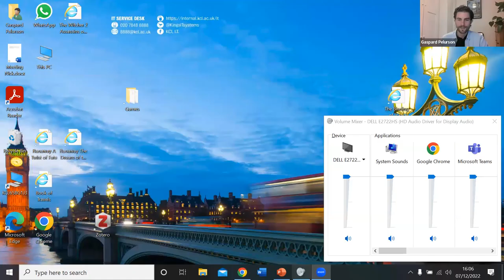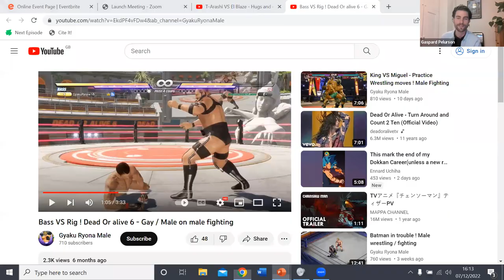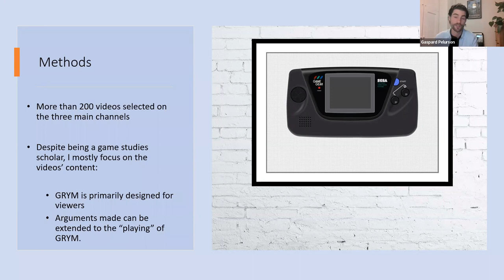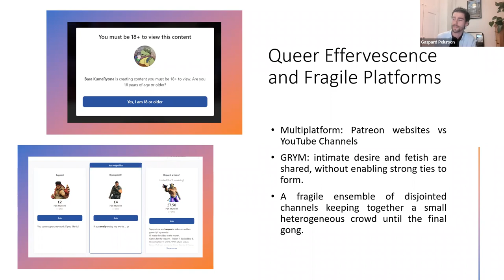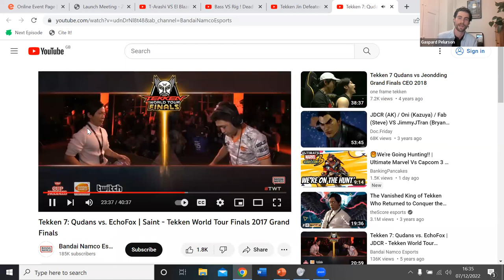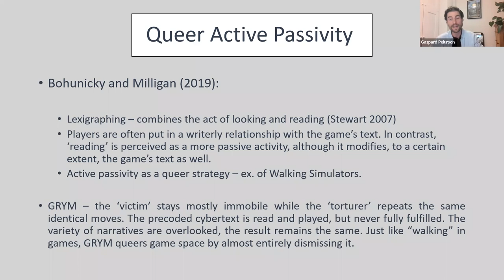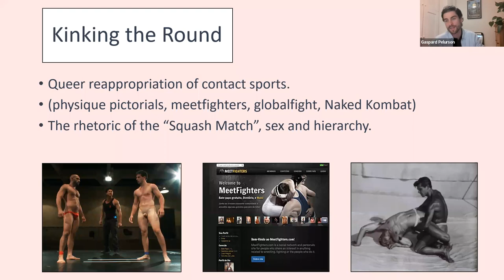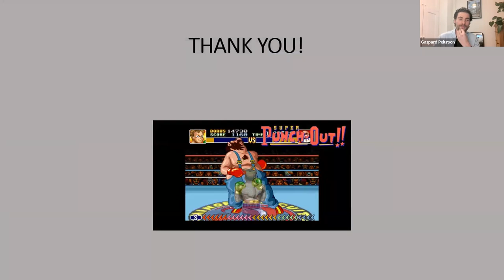Gyaku Ryona: Exploring the Limits of Digital Sex, by Dr Gaspard Pelurson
Gyaku Ryona is a voyeuristic subgenre that involves the beating up of one male character by another. Several channels have emerged on YouTube and garnered respectable attention, by using fighting games as their main platform. These channels compile videos of virtual and erotic one- sided fights between two characters, which are in turn watched and requested by viewers. Dissecting Gyaku Ryona videos, their content and “game” mechanics, this presentation underlines the fragility of the platforms on which this subculture thrives, and argues that through active passivity, Gyaku Ryona queers fighting game culture, but also celebrates deviant desires and it embraces homoeroticism on a platform that is publicly available. Ultimately, Gyaku Ryona triggers broader conversations about rewriting fighting games as a kinky platform exploring the limits of digital sex.

Bio: Gaspard Pelurson loves playing, teaching with, and writing about video games. His work mainly draws upon cultural studies, game, gender, and queer theory. Gaspard approaches games as a polysemous medium and a critical platform for societal reflections. He is particularly interested in alternative and ‘deviant’ gaming experiences and practices, and has published in Game Studies, Continuum, and Convergence, in which he is also part of the editorial board. He published his first book, Manifestations of Queerness in Video Games in July 2022.

The Manchester Game Centre promotes game studies across a number of disciplines at local, national, and international levels. We deliver knowledge via our public-facing events, workshops, and teaching at our home at Manchester Metropolitan University.